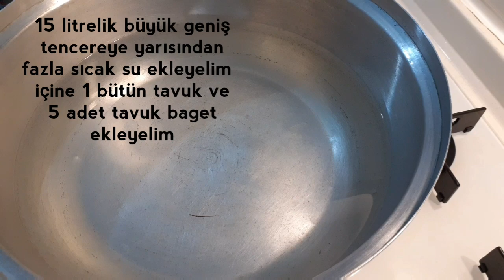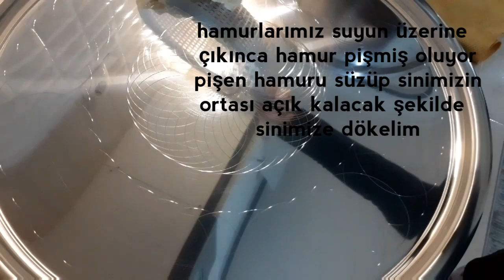Bağımlılık Yapan Aşırı Lezzetli GILNIŞ Gılnış Yemeği Yapımı ( şifa deposu)